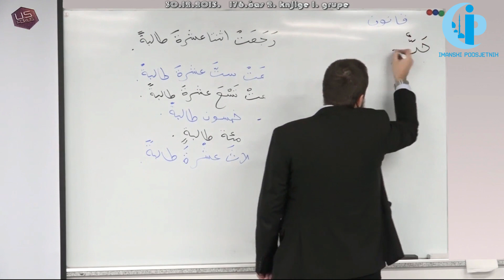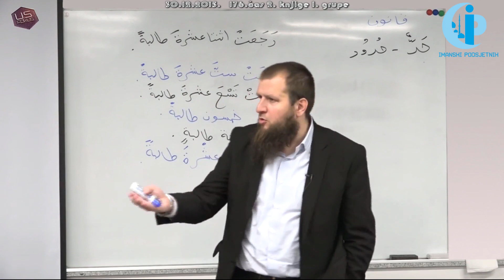ZAŠTO ŠERIJATSKI ZAKON? || mr. hfz. Adnan Mrkonjić